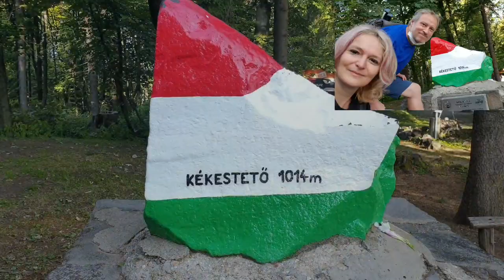2020-09-12_Mátrabérc, 35 km-es teljesítménytúra (Baleset miatt 10 km-nél feladva)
Útvonal: Kékestető - Szurdokpüspöki (10 km-nél, Mátraházánál a túrát kéztörés miatt feladtuk)